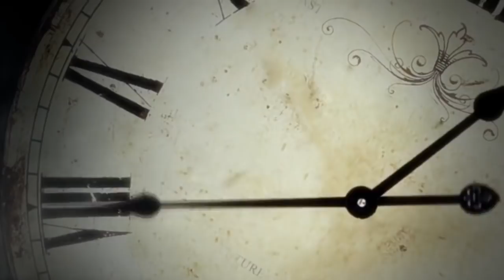WHAT IS A TIME EXPERT? | Anna Jelen The Time Expert | #24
What is a time expert? We work on the topic time as for example on chronobiology (out nummer clocks), the psychology of time and personally I love the topic about creating moments. Because time is filled with moments. Let's go and create moments!

My name is Anna Jelen and I am also called the time expert. I am a coach, a mentor, a time management entrepreneur, key note speaker and the producer of the „Have a good day“ program. I am on my " Let's talk about time World Tour " where I am giving a speech on time in cities all around the world.

Others also call me a Life Strategist.
My vision: it is all about creating moments. Time is filled with moments. So let’s create moments! Be a moments-chaser.

I will give you advice and practical tips and tricks on:
- how to improve your time management
- how to improve your stress management
- how to be happy and live a good life
- good time management exercises
- ideas for your personal development plan / skills
- tips for your work life balance
- time management for students, adults, kids, actually for everyone - even time management for dummies 😃

I keep on saying: we should not just use time management methods, rather live a good time management. Good time management should be a life philosophy, a life style, not just methods and concepts. Time management goes hand in hand with personal development - that’s what good time management is about.

I will give you hints and advices in a simpel funny weekly vlog for your daily life. Let’s also talk about: ofttimes, digital detox, life tips, work life balance, success on all the levels, life changing habits, how to be productive and efficient, learn to focus. We talk about mind power, the power of positive thinking, about a better quality of your life and a lot more. It is all about your change  - a change to a better quality of your life.

Never forget: you need a good stress and time management for your personal development, to have a good life, to have good relationships, for personal growth - simply: to have a good and happy life.

I will give you funny, inspirational and motivational videos.

The "Have a good day program" is about How to have a good day - enjoy!